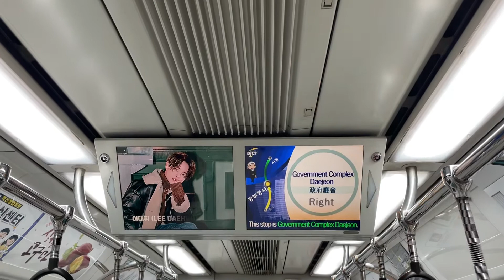2021.10.17 대전1호선 정부청사역 도착 안내방송 동영상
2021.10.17 대전1호선 정부청사역 도착 안내방송 동영상